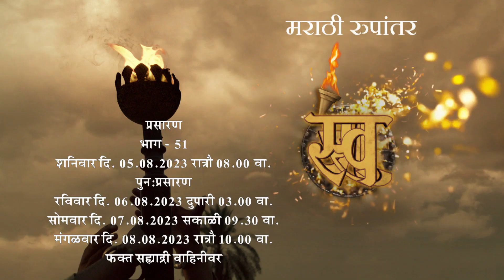Promo | HD | Swaraj | Ep 51 | स्वराज | शनिवार दिनांक 05.08.2023 रात्रौ 08.00 वा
शनिवार दिनांक 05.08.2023 रात्रौ 08.00 वा
पुन प्रसारण - रविवार दिनांक 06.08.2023 दुपारी 03.00 वा
सोमवार दिनांक 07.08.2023 सकाळी 09.30 वा
मंगळवार दिनांक 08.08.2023 रात्रौ 10.00 वा
भारताच्या स्वातंत्र्य लढ्याची संपूर्ण कथा